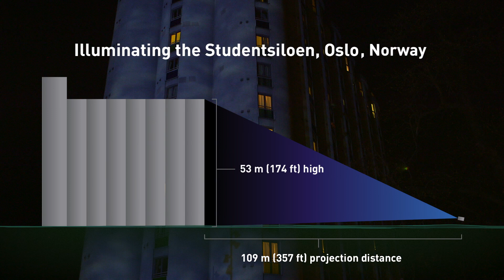Martin Exterior Projection 1000 Now Available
The Exterior Projection 1000 is a high-impact and low-maintenance LED projector. The sharp image quality integrates textures, patterns and graphics for permanent outdoor installations.